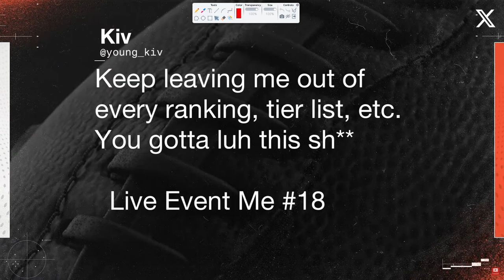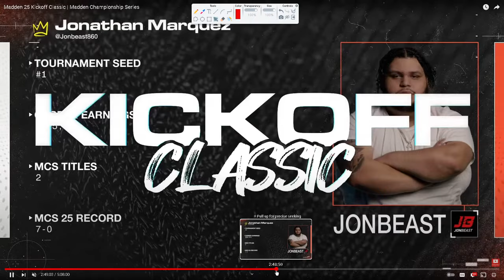How JONBEAST Runs The #1 Offense In Madden